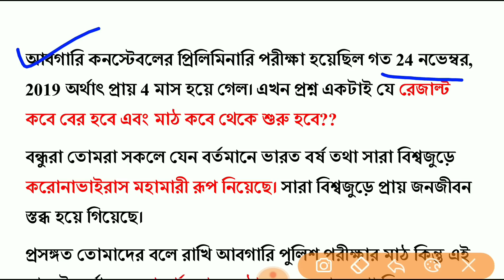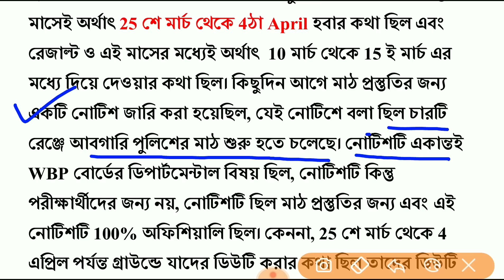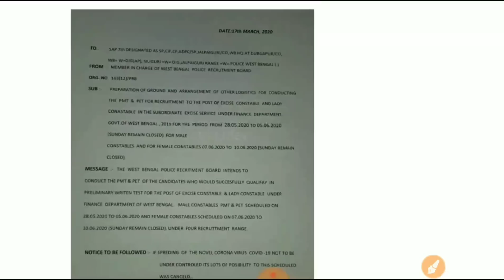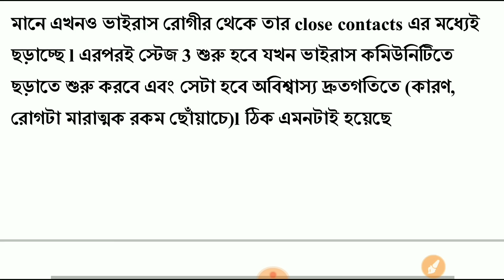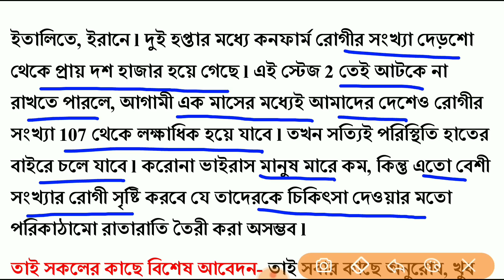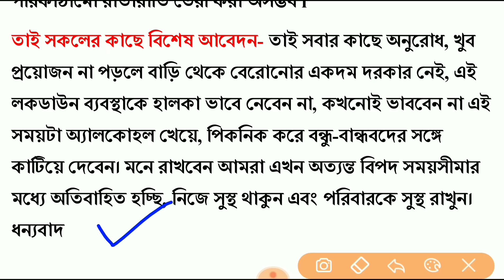Wbp Abgari Police Result Date Update | wbp excise constable exam 2019 result date, pmt & pet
WBP লেটেস্ট ট্রেন্ড অনুযায়ী এবং বিশিষ্ট অভিজ্ঞ শিক্ষকমন্ডলী দ্বারা আবগারি (Excise) Main পরীক্ষার জন্য মোট 350 টি পৃষ্ঠার এই গাইডবুক টি প্রস্তুত করা হয়েছে। এই গাইড বুকে আপনারা পেয়ে যাবেন পরীক্ষার সিলেবাস অনুযায়ী সাধারণ জ্ঞান, কারেন্ট অ্যাফেয়ার্স, ইংরেজি এর প্রশ্ন উত্তর এবং অংক ও রিজনিং এর প্র্যাকটিস সেট (উত্তর পত্র এবং পুরো সমাধান সহ)।

🔴Pdf টি ডাউনলোড করতে কোন সমস্যা হলে হোয়াটসঅ্যাপ করুন এই নম্বরে- 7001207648

🔴সকলের কাছে বিশেষ অনুরোধ-
মানবসভ্যতার সবচেয়ে বড় বিপদের সামনে আজ আমরা দাঁড়িয়ে আছি। এই সময়টা দুপুরে খাসির মাংস খেয়ে  ক্রিকেট খেলার বা রাস্তায় নেমে থালাবাটি বাজাবার সময় নয়। সঞ্চয় করুন। লম্বা যুদ্ধের জন্য প্রস্তুত হোন। সামনে যা আসছে তা আপনারা ভাবতেও পারছেন না। আগামী একমাসের মধ্যে ভারতীয়রা অস্তিত্ব রক্ষার লড়াইয়ে পড়তে চলেছেন।

এক মাস পরে হয়ত আমার বন্ধুতালিকায় থাকা অনেকেই আক্রান্ত হবে। হয়ত বা অনেকের পাশের সবুজ আলোটা আর কোনদিন জ্বলবেই না।নিজের নিজের যত্ন নিও সবাই। সরকারী হোক বা বেসরকারী যেখানেই কাজ করো সাবধান থাকবে। আমাদের বাড়ির মানুষরা একটু নিজেরা সচেতন হোন আর আপনাদের আশেপাশের মানুষকেও সচেতন করুন দয়া করে যেন পরের ১৪ টা দিন বাড়িতে থাকে। মানুষের সাথে ভাইরাসের এই অসম যুদ্ধটা জিততে গেলে বাকি দেশবাসিকে দায়িত্ব নিয়ে ট্রান্সমিশন চেনটা ভাংতে হবে। মানব সভ্যতার ইতিহাসের সবচেয়ে বড় যুদ্ধটা জিততে গেলে ১৪০ কোটিকে সচেতন হতেই হবে৷ দয়া করে মানব সভ্যতার সবচেয়ে বড় লড়াইটায় ভারতকে হারতে দেবেন না।

লেখাটা যেভাবে সম্ভব ছড়ান। মানুষকে সচেতন করুন । চেনটা ব্রেক করতে সাহায্য করুন। ধন্যবাদ